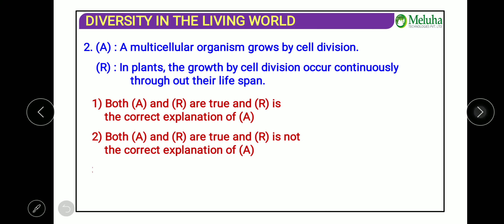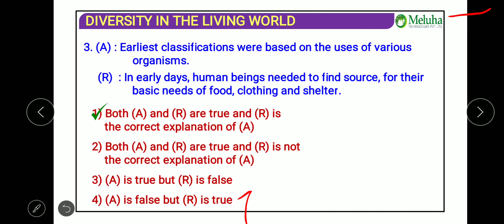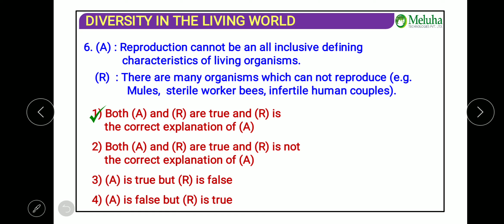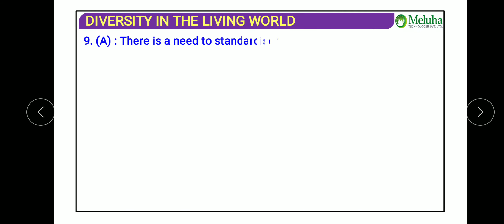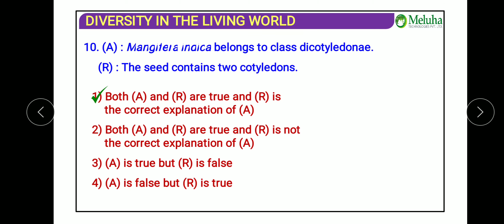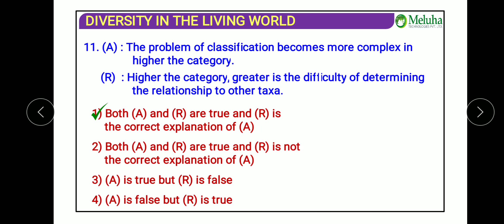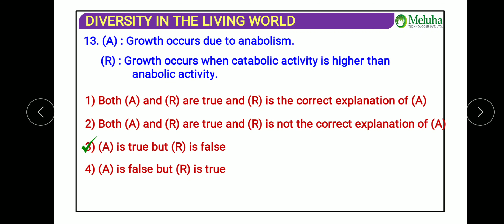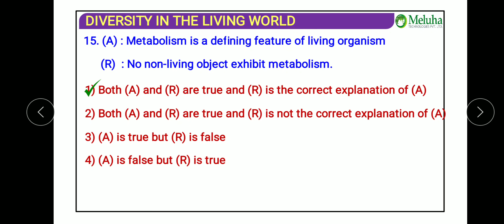Biology Class 11 L6